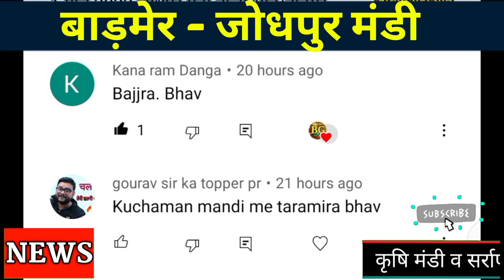3 मार्च 2022,जोधपुर मंडी ताज़ा भाव।गुआर का ताजा भाव।तारामीरा का ताजा भाव।Guar gum taza bhav today.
आज 3 march 2022 ,गुआर व गुआर गम का ताजा मंडी भाव

धन्यवाद

Instagram.com/mahendra_bhati_chandrai